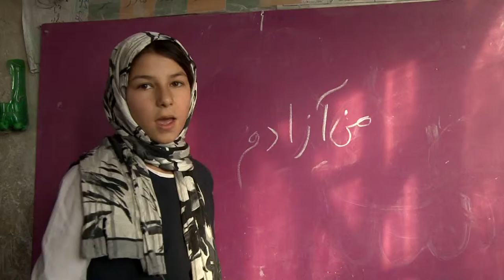Documentery: IOM Herat, Afghanistan